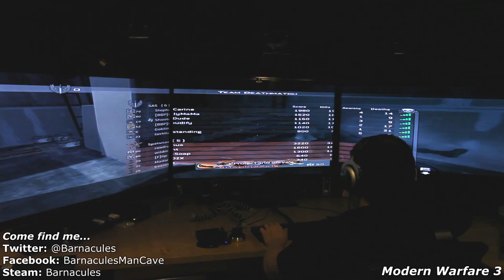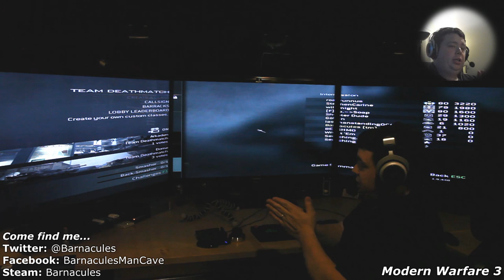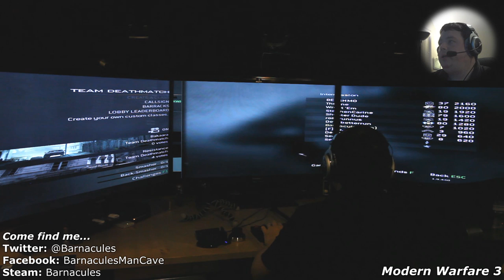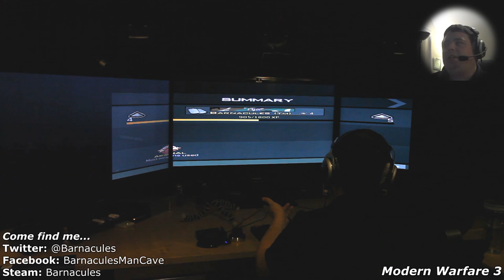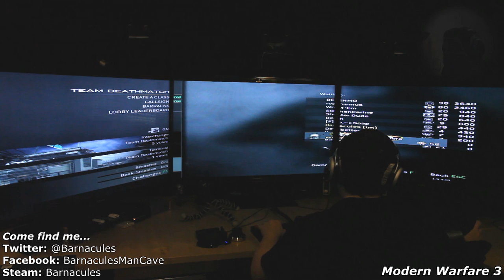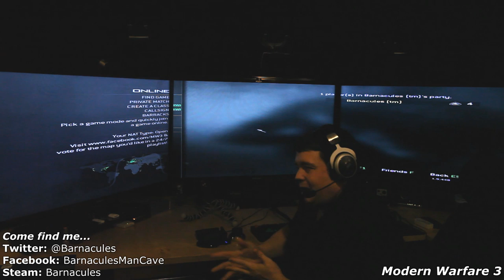Playing Modern Warfare 3 on PC with nVidia Surround on Huge HDTV Screens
Did you know I've made over 800+ other videos on YouTube? 🍿 Thank you for watching my video of me playing Modern Warfare 3 (MW3) on PC via Steam on my elite Man Cave computer featuring three 46" HDTV screens connected to two EVGA nVidia GeForce GTX 680 FTW+ edition graphics cards. The end result is a realistic gaming experience with peripheral vision that you do not normally have with single screen fps experience.

Prepare yourself for a cinematic thrill-ride as only Call of Duty can deliver. Engage enemy forces in New York, Paris, Berlin and other attack sites across the globe. The world stands on the brink, and Makarov is intent on bringing civilization to its knees. In this darkest hour, are you willing to do what is necessary?

Modern Warfare 3 delivers a multiplayer experience that continues to raise the bar by focusing on fast-paced, gun-on-gun combat, along with innovative features that support and enhance a large variety of play-styles. Now, you can truly define your approach with a toolkit more expansive than any previous title.

Killstreaks have been redesigned, new game modes are being introduced, and a gun progression system evolves your weapons over time. Along with new perks, 16 maps and enhanced private match customization, multiplayer has been completely re-balanced and polished into the most intense and rewarding experience possible.

Modern Warfare 3 guns
AA12
AK47 IW5
Barrett M82
FMG
G36
KSG
M4 IW5
M14EBR
M320 Grenade Launcher
Model 1887 IW5
MP5
MP412 Pistol
Remington ACR
Remington RSASS
Scar Light
Skorpion
Striker IW5
Walter P99 This show is an independent production of Jerry Berg (aka Barnacules). Opinions are my own and do not necessarily reflect the opinions of my employer, friends, or any companies mentioned in the show.

18Su2PV63BabMZWwYEhgXC8obK1XBVveCp